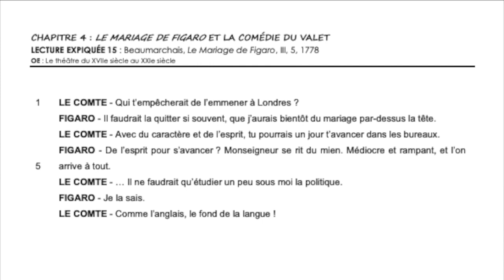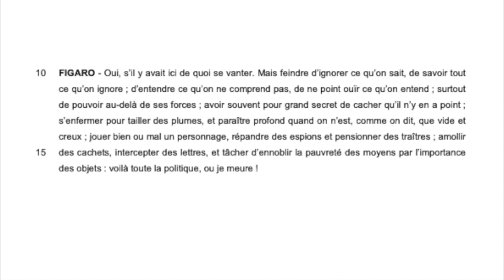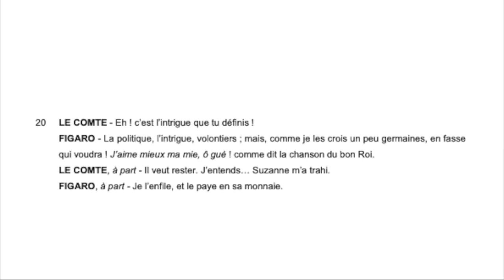MARIAGE DE FIGARO Acte III, scène 5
La lecture expliquée 2